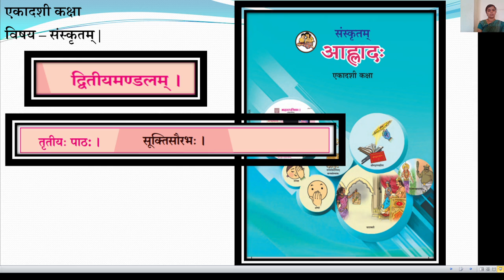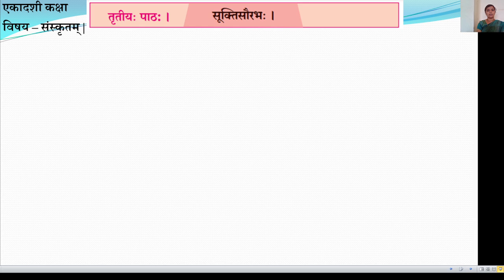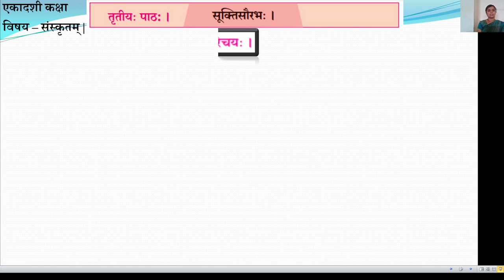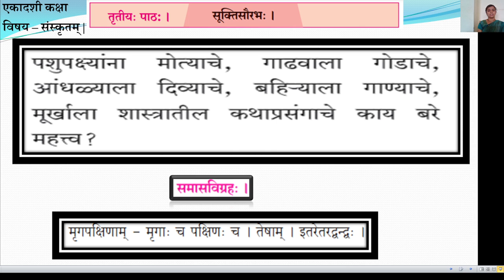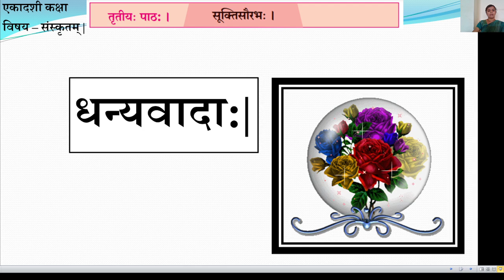Sub - Sanskrit सूक्तिसौरभ: | 3